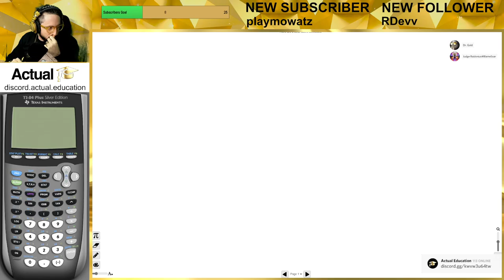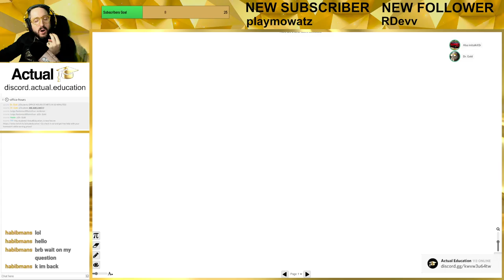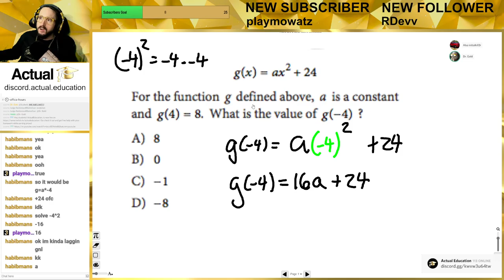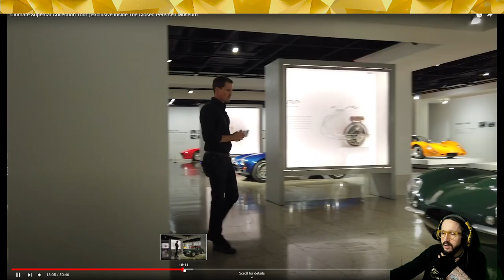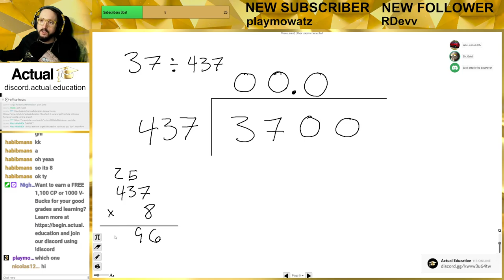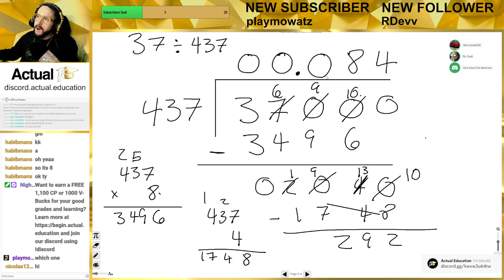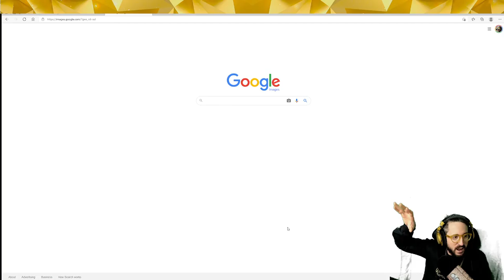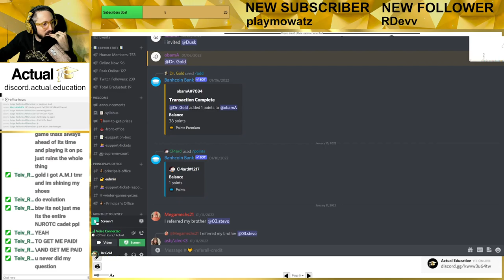Office Hours - 02/03/22